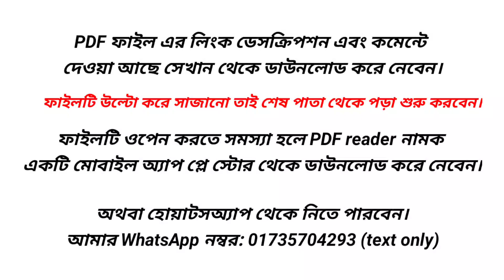PDF Hand Notes for History of English Literature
যে কোনো কোর্স নিতে এবং কোর্স সম্পর্কিত যেকোনো তথ্য জানতে সরাসরি আমাকে মেসেজ দিন। ধন্যবাদ]
আমার ফেসবুক -       Ali Reza Polash

কোর্স নিতে মেসেজ দিন এক্ষুনি। ❤❤

Suggestions